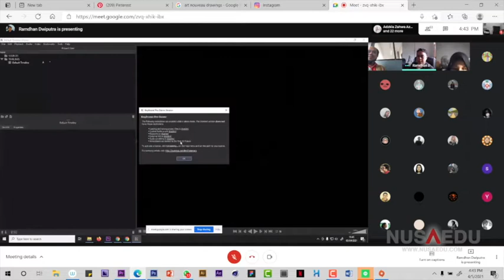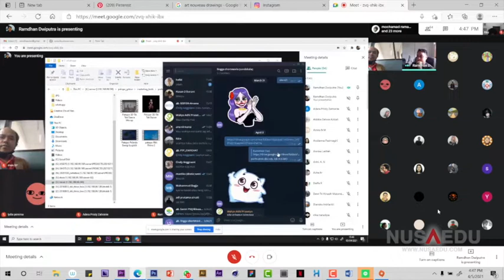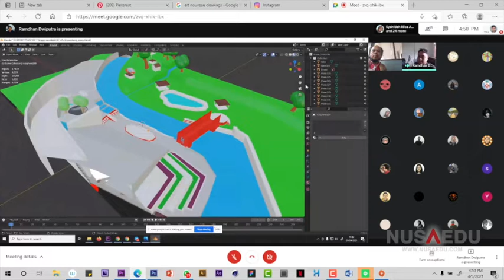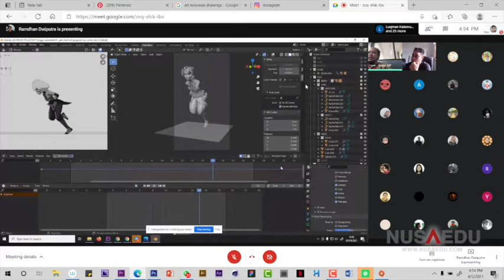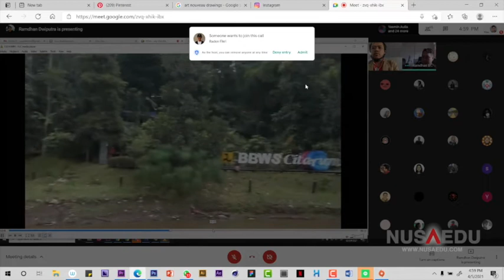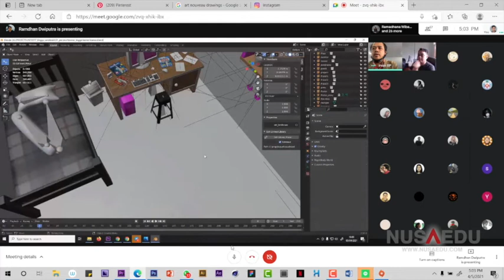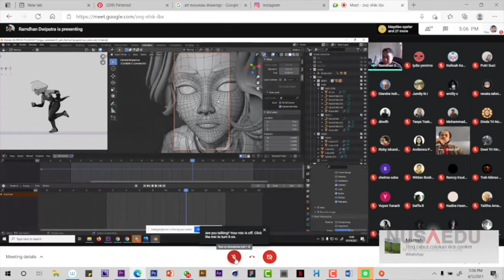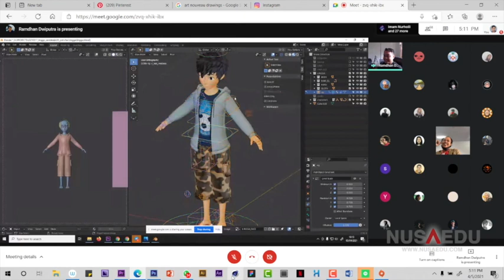Belajar membuat animasi 3d dari Studio Animasi Patopo Bandung with CEO Mr.Ramdhan | lv. Pemula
Seri belajar animasi 3d Belajar membuat animasi 3d dari Studio Animasi Patopo Bandung with CEO Mr.Ramdhan | bahasa Indonesia | level pemula